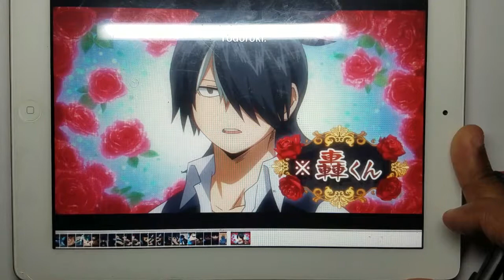My hero academia season 3 ep 8 drawing